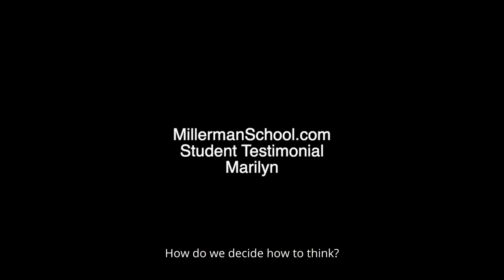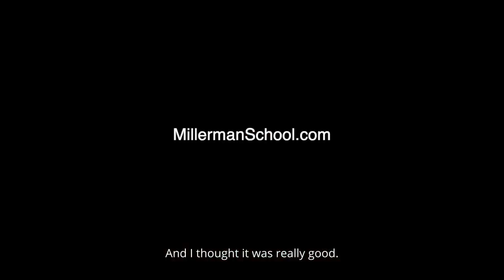Millerman School Testimonial: Marilyn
“It's not superficial. It's deep thinking about root things...it's very enriching."

Marilyn wanted to reconnect with her passion for philosophy after decades. The courses are challenging her and helping her to understand difficult, foundational texts, like Plato's Republic and Aristotle's Politics. Marilyn used to be a Democrat who dismissed conservative and Republican authors without actually studying their perspective on politics. "I didn't have any political education or awareness," she says. But now that she is retired, she can study authors in a way that is not superficial, pedantic, or partisan. "It's just the truth about life, and about people...how we approach life and how to improve ourselves."

MillermanSchool.com